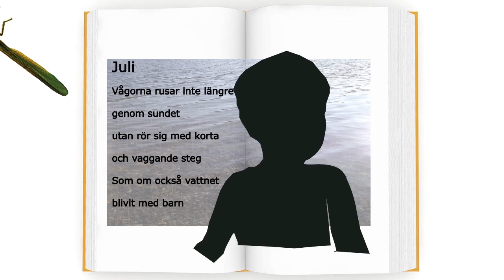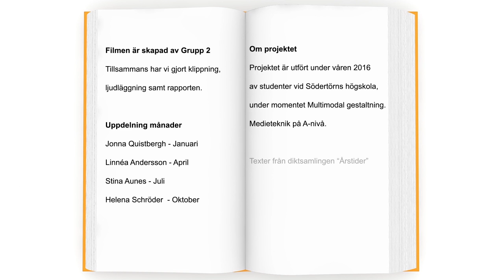grupp2 gestaltningavdikt mtavt16